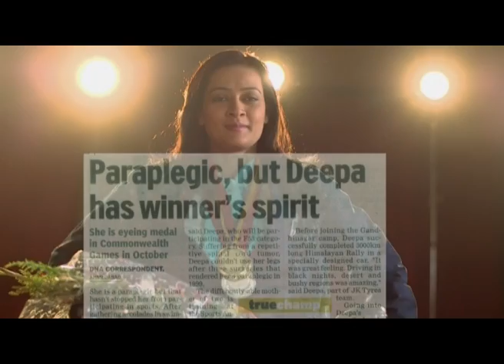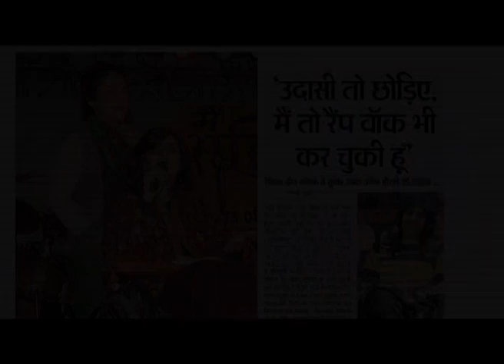Deepa Malik - Full Episode